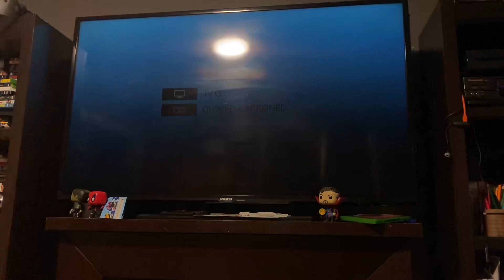Opening to Deep in my Heart on TCM